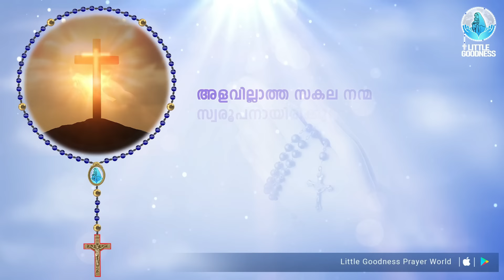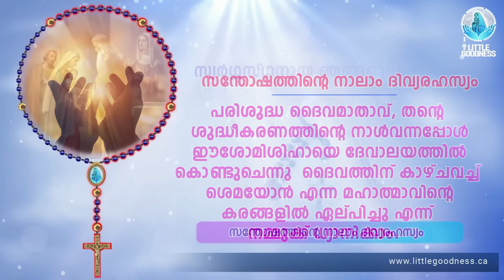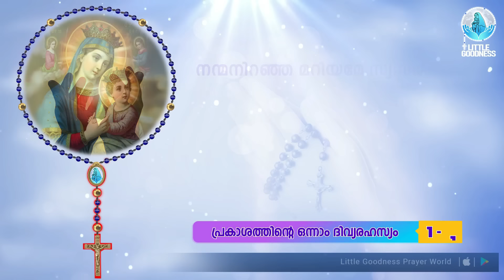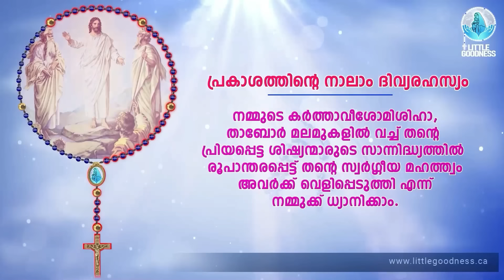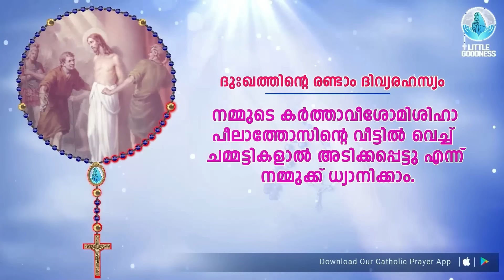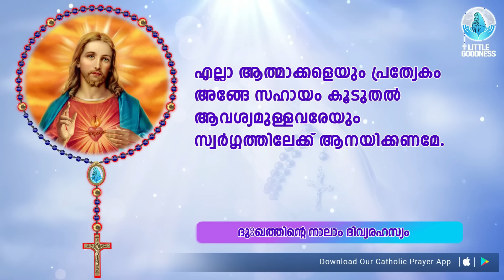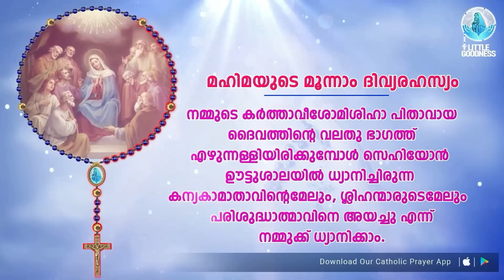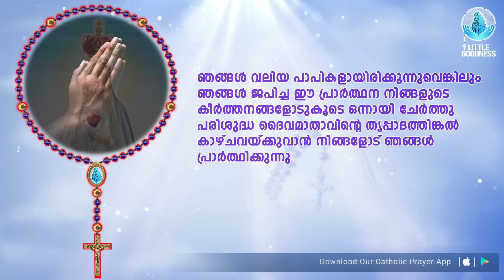"സമ്പൂർണ്ണ ജപമാല 🙏🏻 വ്യാഴം 🙏🏻January 18, 2024🙏🏻 അഖണ്ഡ ജപമാല 🙏🏻 Malayalam Full Rosary"